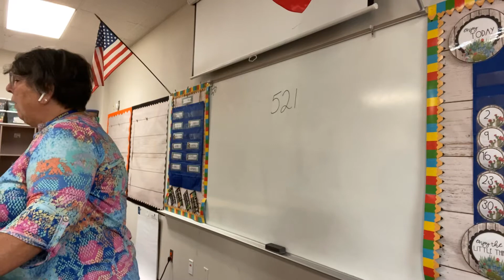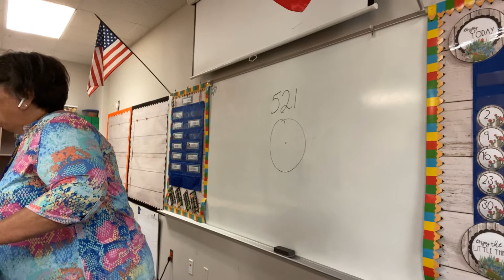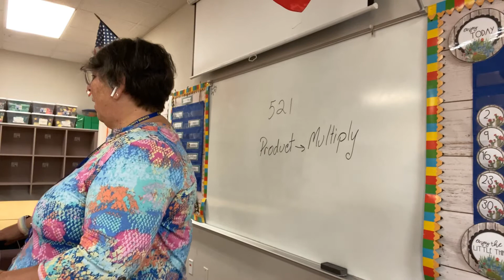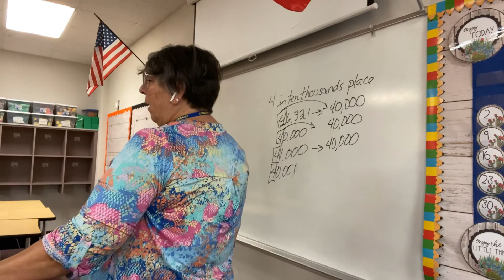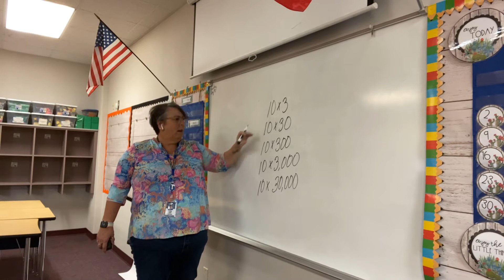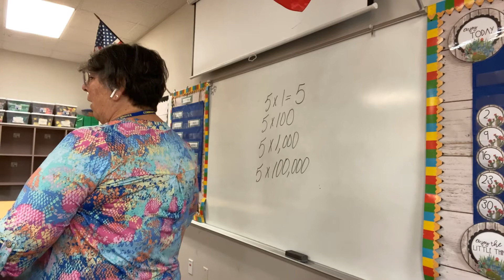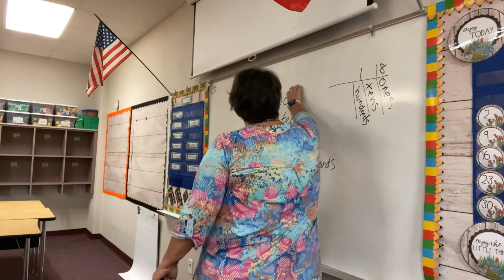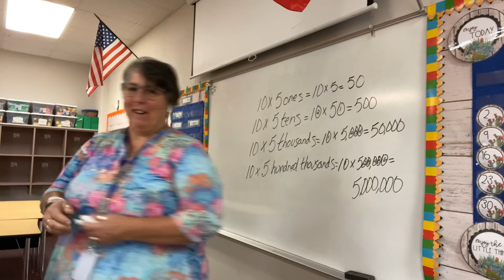Math September 1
Place Value and Zero patterns